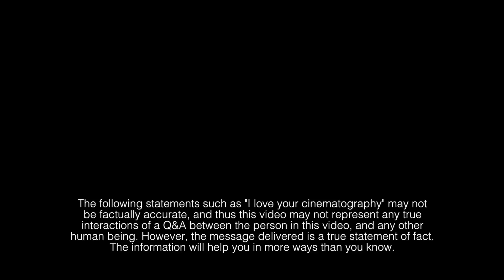Ask the Cinematographer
As I packed up the gear from a recent shoot for my upcoming documentary, The Hockey Film, T.J. (who was assisting me that night) was recording some behind the scenes stuff. It turned into a quick little Q&A vid.

This is obviously me joking around, so don't get your feathers ruffled if you shoot video in vertical on your mobile phone.

*Whispers* P.S. - I know there are some reasons, or applications where shooting in vertical makes sense, or no choice is given. But seriously, do your best to always shoot horizontal (landscape). ;)